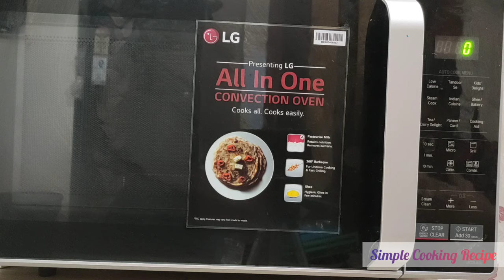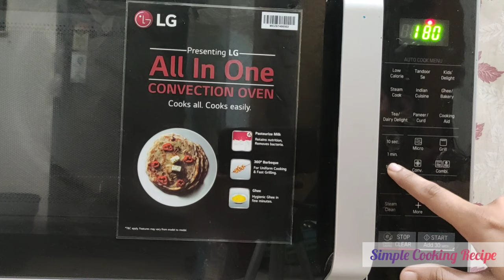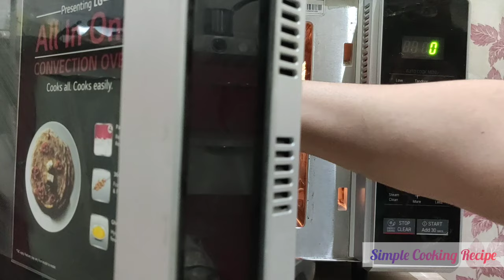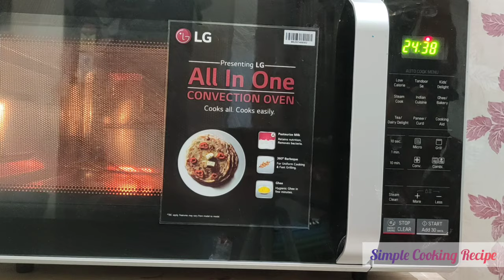preheatmicrowave Pre-heat Microwave oven । How to pre-heat Microwave Convection Oven । Baking tips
how to preheat microwave oven for baking
माईकरोवेव को पींरहीट कैसे करे
स्वागत है आपका मेरे चैनल सिंपल कुकिंग रेसिपी में ,हमारे  चैनल में आपको के बहुत तरीके के स्वादिस्ट रेसिपी वीडियो के द्वारा मिलेंगी,अगर आपको हमारी वीडियोस पसंद आ रही है तो हमारे चैनल को सब्सक्राइब कीजिये और अपने दोस्तों के साथ जरूर शेयर कीजिय।
हमारे अन्य वीडियो के लिंक दिए गए है आप लिंक पर क्लिक करके सभी वीडियो देख सकते